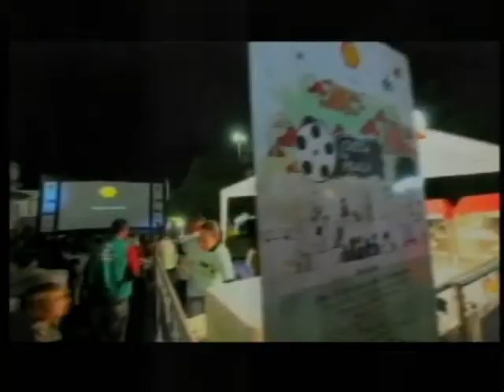curta na praça